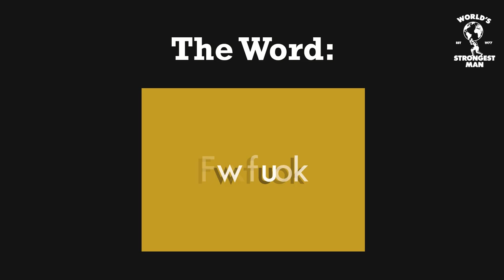Strongmen Guess Gen Z Slang | World's Strongest Man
Sending me? Bet? Hits different? The World's Strongest Men try and figure out Gen Z slang.